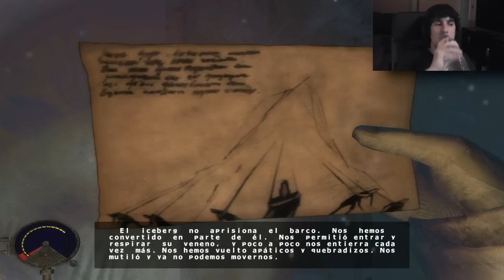Cryostasis : The Sleep of Reason | Let's Play en Español | Capitulo 13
Un juego que se sale un poco de lo comun.
De ese estilo de juegos que personalmente me gustan...con un poco de intriga...un poco oscuros...un juego muy especial...
Se que a la gran mayoria no os haga gracia...o no os guste...pero ya sabeis que el fin de todo es pasarmelo bien y disfrutar con los videojuegos...
Y con este lo he conseguido ( y mucho)...y me siento en la "obligacion" de subir este Let's Play.
Dadle una oportunidad...y no os defraudara...
Acompañadme en busca de respuestas al Circulo Polar Artico.
Acompañadme al rompehielos nuclear Viento del Norte...
Espero de verdad que os guste...a mi personalmente,me encanto grabarlo ^^

Ya sabeis que mis Let's Play NO son ni guias ni nada...solo soy yo pasandomelo bien con videojuegos...y espero que vosotros tambien.
Gracias...un saludo!